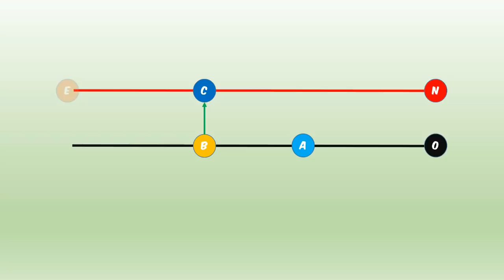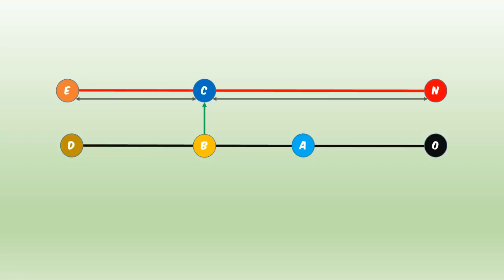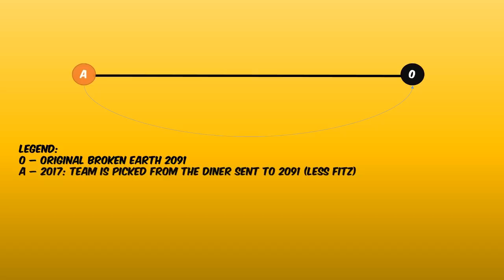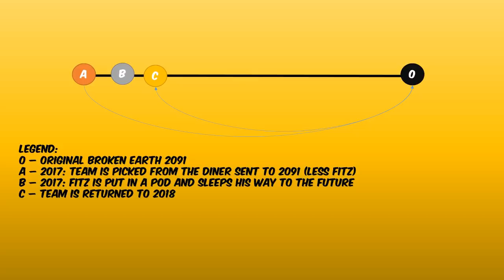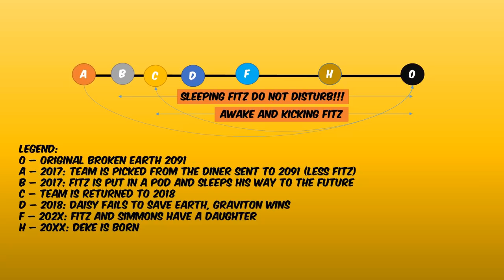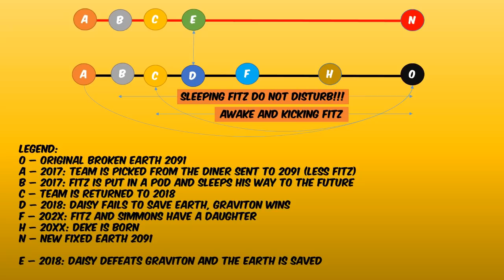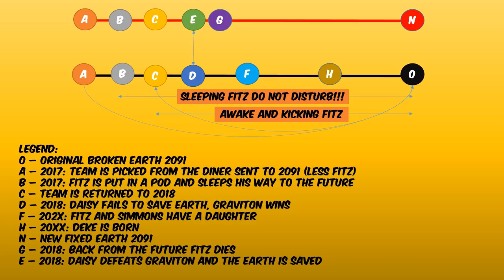The Fitz Anomaly Explained With MCU Time Travel Rules!!! Agents of SHIELD Season 6!!!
Season 6, Infinity War, Phil Coulson, Melinda May, Daisy Johnson, Synopsis, Premiere, Episode 3, Leopold Fitz, Jemma Simmons, Deke Shaw, Sarge, Ghost Rider, Fear & Loathing on the Planet of Kitson

Credits:
Channel Banner Creator: Daviiz

This video contains information on:

Agents of SHIELD Season 6 Episode 3 "Fear And Loathing On The Planet Of Kitson" Review
Agents of SHIELD Season 6 Episode 3 "Fear And Loathing On The Planet Of Kitson" Easter Eggs
Agents of SHIELD Season 6 Episode 3 "Fear And Loathing On The Planet Of Kitson" Callbacks

Agents of SHIELD Season 6 Episode 4 "Code Yellow" Synopsis
Agents of SHIELD Season 6 Episode 4 "Code Yellow" Trailer
Agents of SHIELD Season 6 Episode 4 "Code Yellow" Promo
Agents of SHIELD Season 6 Episode 4 "Code Yellow" Promotional Photos

Agents of SHIELD 6x03 "Fear And Loathing On The Planet Of Kitson" Review
Agents of SHIELD 6x03 "Fear And Loathing On The Planet Of Kitson" Easter Eggs
Agents of SHIELD 6x03 "Fear And Loathing On The Planet Of Kitson" Callbacks

Agents of SHIELD 6x04 "Code Yellow" Synopsis
Agents of SHIELD 6x04 "Code Yellow" Trailer
Agents of SHIELD 6x04 "Code Yellow" Promo
Agents of SHIELD 6x04 "Code Yellow" Promotional Photos